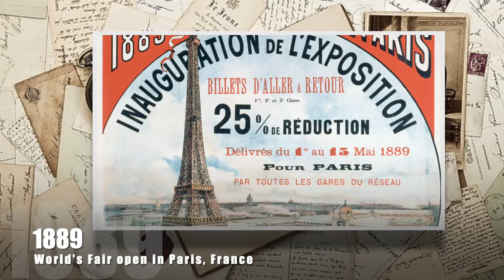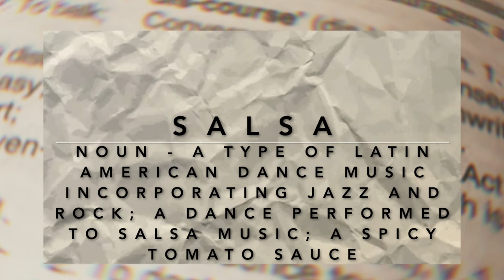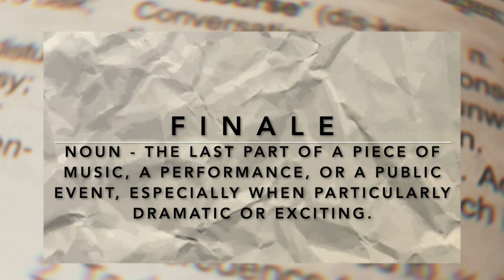Discovery Day Program Show 2021-05-06